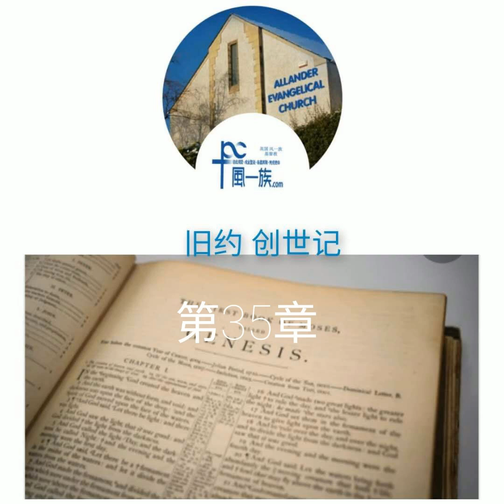创世记 第35章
中文 圣经和合本